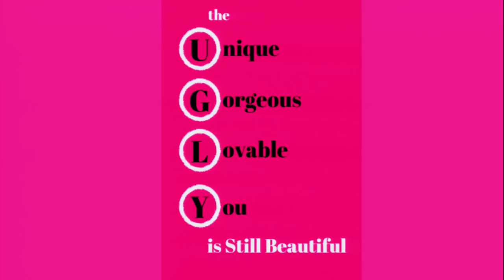U.G.L.Y. is Still Beautiful | Kelly Falardeau | TEDxUAlberta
Kelly Falardeau tells her story, and explains how it taught her that ugly is still beautiful. Kelly Falardeau is a burn survivor since the age of two-years-old on 75% of her body and constantly struggled with her self-worth and confidence. She found a way to go from near-death to success; from the ugly scar-faced girl to the Top 10 Most Powerful and Influential Speaker, Fierce Woman of the Year, an International Best-Selling Author (5x), recipient of the Queen Elizabeth II Diamond Jubilee Medal and a YWCA Woman of Distinction Award. She has also travelled to Africa to help burn survivors recover from their tragic injuries and recently the documentary about her life story (Still Beautiful) launched on national TV. This talk was given at a TEDx event using the TED conference format but independently organized by a local community.